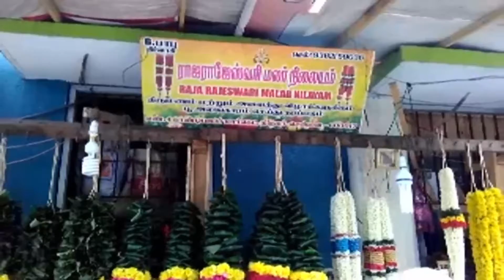கோவில் வாளாகங்களில் பூஜை பொருள்கள் விற்பனை செய்ய அனுமதி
கோவில் வாளாகங்களில், பூ, மாலை உள்ளிட்ட பூஜை பொருள்கள் விற்பனை செய்யலாம் என்ற சுற்றிக்கையை திரும்ப பெறுவதாக, உயர்நீதிமன்ற மதுரைக்கிளையில், இந்து சமய அறநிலையத்துறை தெரிவித்துள்ளது.